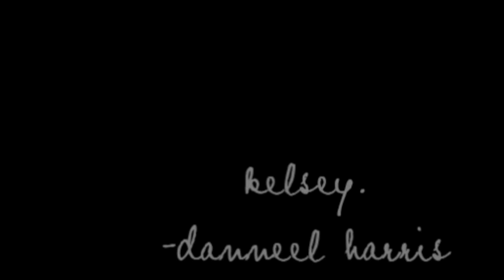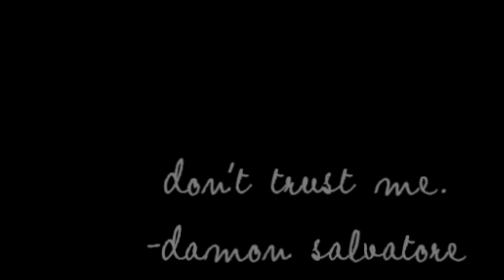Collab Mashup 2. :)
I haven't uploaded anything real in like a month. Blah, I suck. Lol.